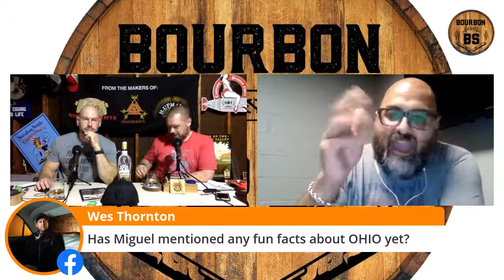Episode 183: Crowned Heads CHC Serie E, Fiat Lux, and Brugal Añejo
We are pleased to have Miguel Schoedel back on the show!  That means we are featuring another rum night with Brugal Añejo.  Miguel brought us some goodies that are new from Crowned Heads too!  We are starting with the CHC Serie E which has a cool story and also has a song that ties into the smoking experience.  Next will be the Fiat Lux from ACE Prime, which a special project that Crowned Heads is distributing.

What Have We Learned?
This is another check in with all of you about what we've learned at this point of the show and what's going on in the world.  The last few shows have been pretty impactful so we want to round those topics out and also how all of you are applying what we've learned.

Ask questions on the feed during the show or after if you want to be part of the conversation!

Pour one more...light up another...we'll figure it out together.

All of you that have been supporting us!  to help support the continuing growth of the show and the community.

Altadis USA for the weekly second cigar and the continued support

BS Cigar Company for the continued support! Check them out at